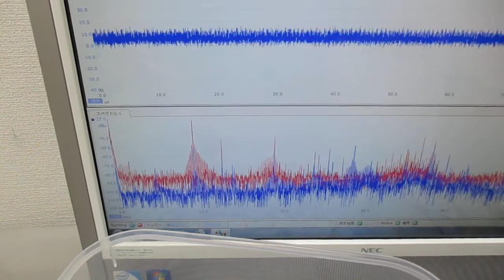チタン製ストローを利用した、スイープ発振とパルス発振の組み合わせ制御実験 ultrasonic-labo